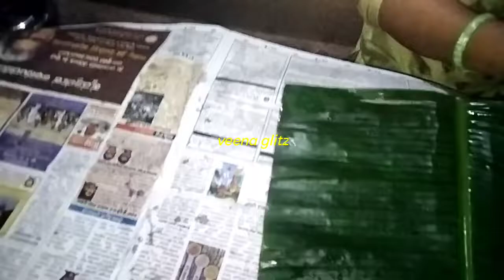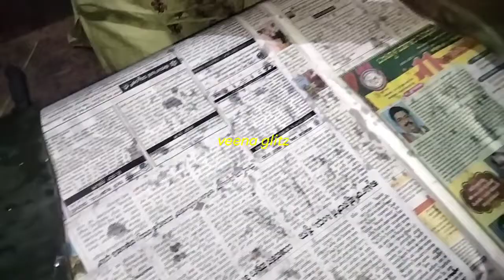ಪತ್ರೊಡೆ/patrode/how to make patrode/ಕೆಸುವಿನ ಸೊಪ್ಪಿನ ಪತ್ರೊಡೆ/ /veena glitz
veena glitz channel

ಪತ್ರೊಡೆ ಮಾಡಲು ಬೇಕಾಗುವ ಸಾಮಗ್ರಿಗಳು
1.ಅಕ್ಕಿ
2. ಕೆಸುವಿನ ಸೊಪ್ಪು
3.ಅನ್ನ
4. ಅರಶಿನ ಪುಡಿ
5. ತೆಂಗಿನಕಾಯಿ ತುರಿ
6.ಮೆಣಸಿನ ಹುಡಿ
7. ಕೊತ್ತಂಬರಿ ಪುಡಿ
8. ಜೀರಿಗೆ ಪುಡಿ
9.ಟೊಮೋಟೊ
10.ಈರುಳ್ಳಿ
11. ಬೆಳ್ಳುಳ್ಳಿ
12.ಎಣ್ಣೆ
13.ಸಾಸಿವೆ
14. ಹುಳಿ